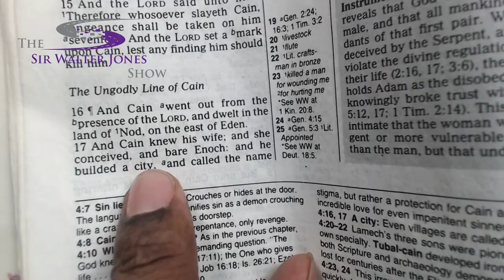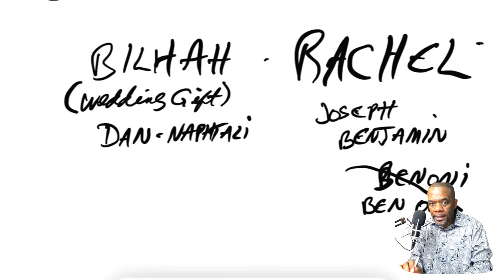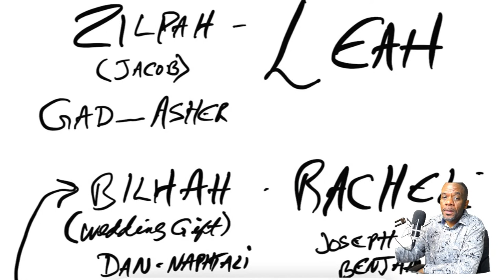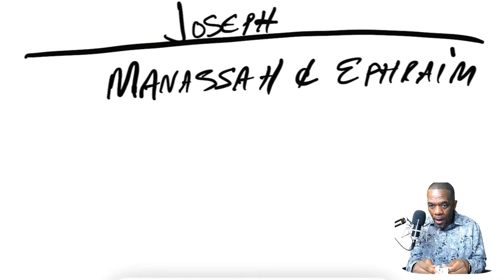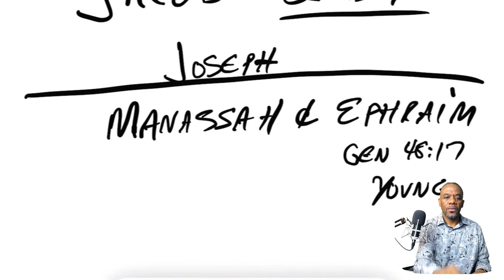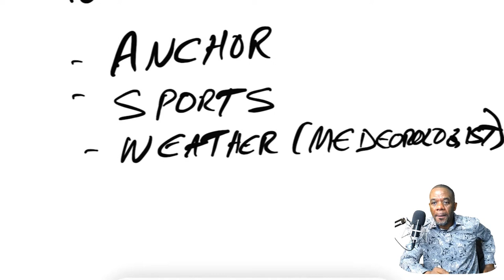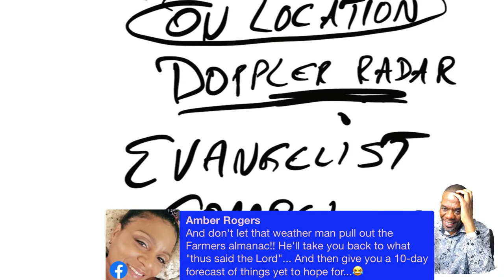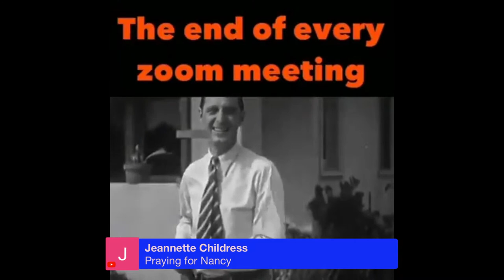The Importance of Bible Study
Lately I've been seeing an uptick of interest in studying the word and I think a lot of it has to do with the social unrest in America and the wars and rumors of wars from foreign countries.  Yes, it's sad that it had to come to this for God's people to want to study, BUT, thank God they at least ARE.  Let's talk about how important this is.